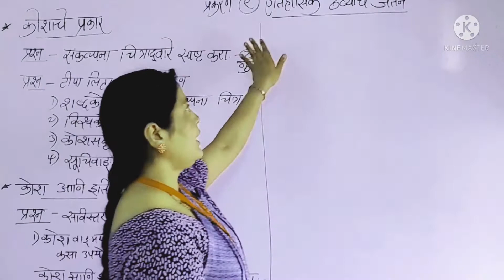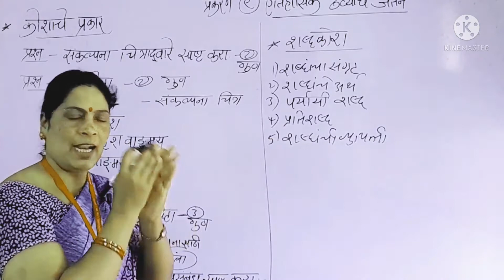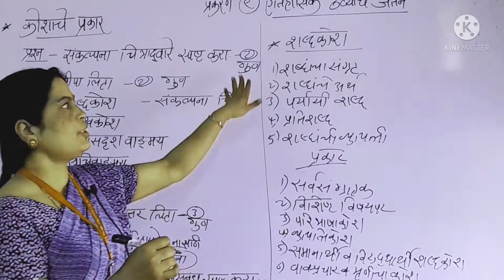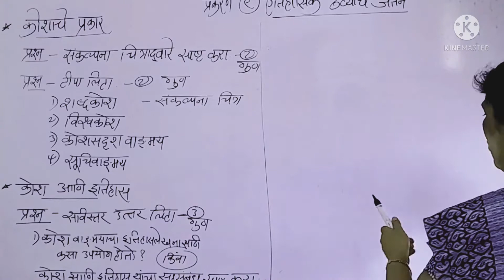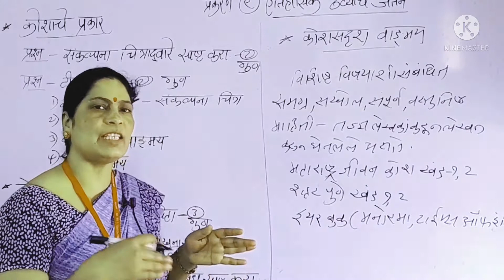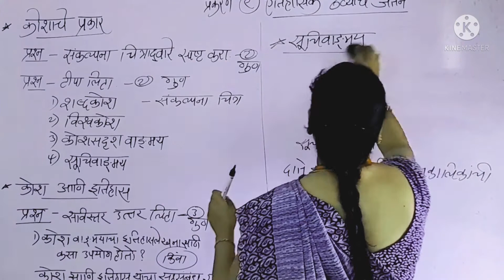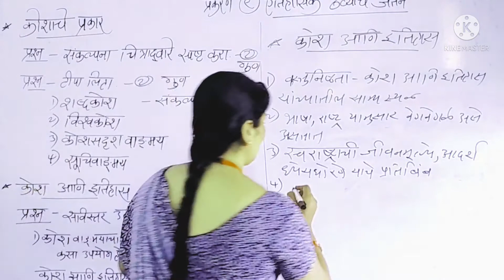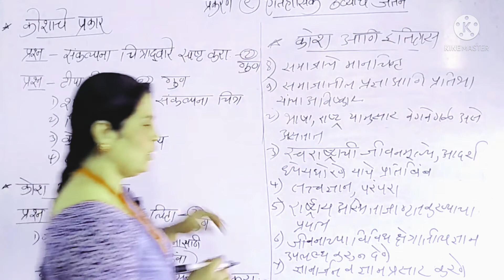इयत्ता10वीविषयइतिहास# धडा नववा ऐतिहासिक ठेव्यांचे जतन भाग (4)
10  वी विषय इतिहास धडा नववा ऐतिहासिक ठेव्यांचे जतन